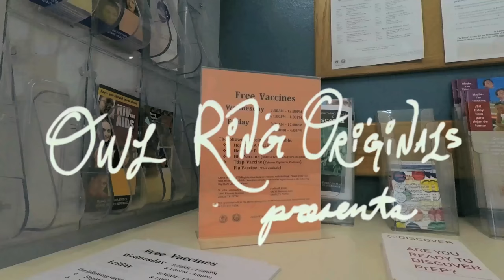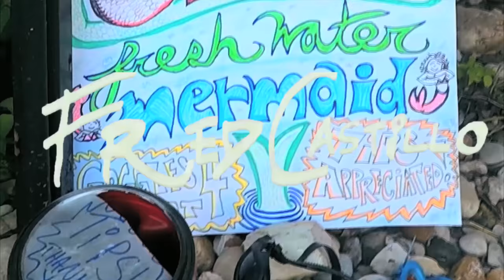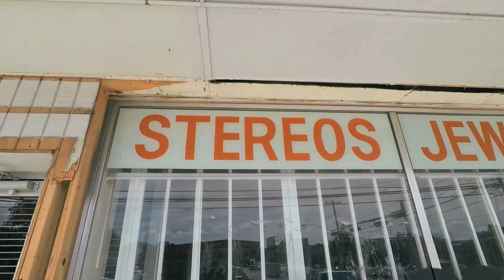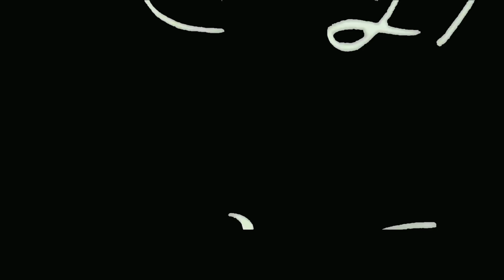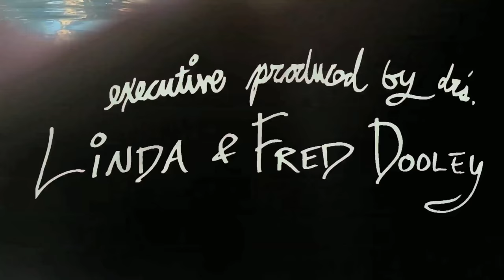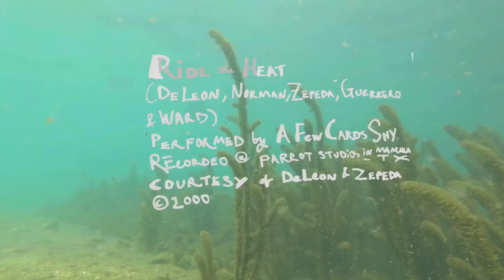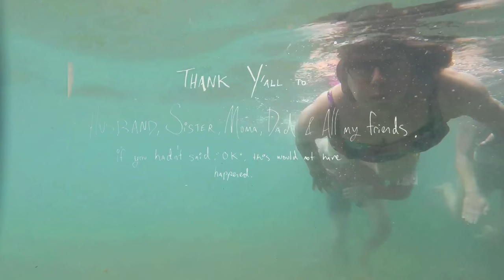Larunda, Texas Mermaid short movie by scdb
The NEW True Texan Tall Tail Tale by SC Dooley Boney!
Available in Full right here, right now for FREE!  But if you like this movie and you are feeling generous, then please give 5-10 bucks to a Houston Hurricane Harvey charity!  For instance:

or

Tails by Sirenalia!

LARUNDA features a score composed & performed by Austin's own,  A Few Cards Shy !

LARUNDA! A True Texan tall tail tale

In a magical city in the heart of Texas, Eliza Spring is a professional mermaid with a secret. When an opportunity knocks, will she answer? With an all Austin cast, Eliza and her mer-daughter, Larunda, take us on a fun underwater romp involving mermaids, magic, golden guns and church. Larunda: A True Texan Tall Tail Tale.

Starring:

Elona Rose
Zelia Rose
Jennifer Cleveland
Fred Dooley
Everett Cleveland
Bo Eric Baumann
Joanna Hatley Cleveland
Linda Dooley
Fred Castillo
Mary Alice Castillo
Donald C. Roose III
Ashley Frith Roose

Written, produced, directed, shot & cut by SC Dooley Boney.  Co-written by Daniel C Marino, and executive produced by Evans Boney and Linda & Fred Dooley:

Out on Youtube Labor Day Weekend 2017!  RIGHT NOW!